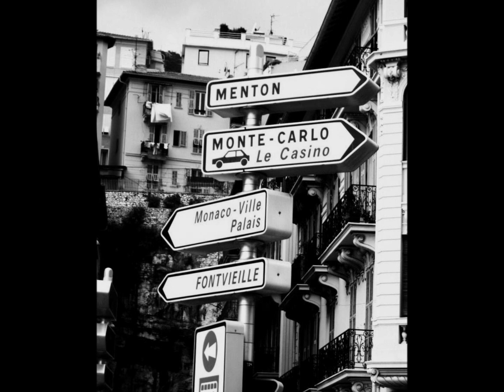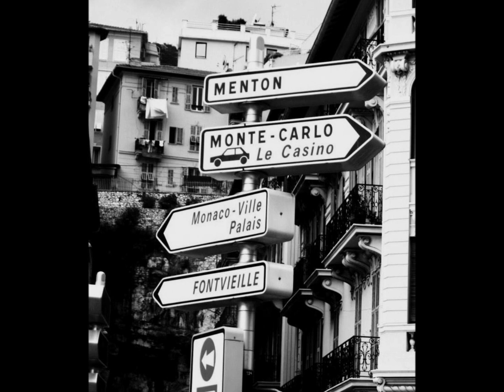Mass Funk Up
Funk & house mixed by Shaf, Christmas  2013.